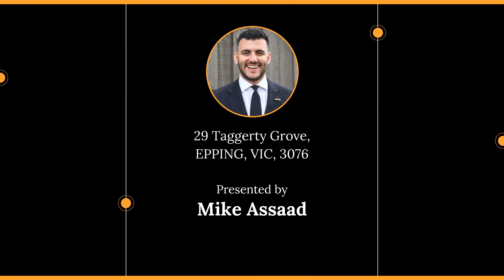29 Taggerty Grove, EPPING, VIC, 3076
🔔 For Sale - Auction Saturday 11th February at 12.30pm - Luxuriously Modernised Home!